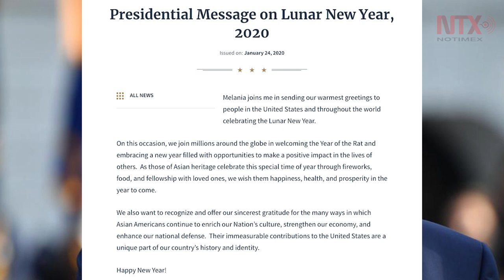Líderes felicitan a China por festividades de Año Nuevo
Deseos y saludos internacionales para el pueblo chino han llegado por el Festival de Primavera.